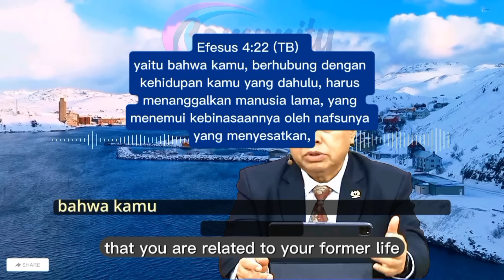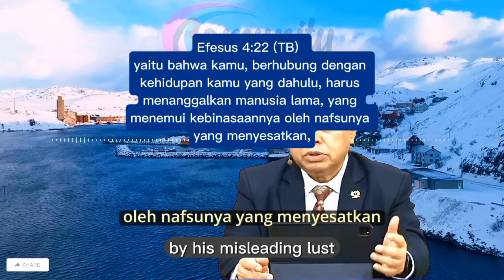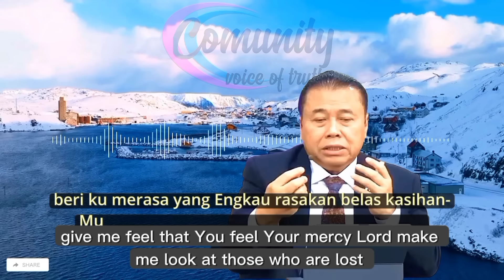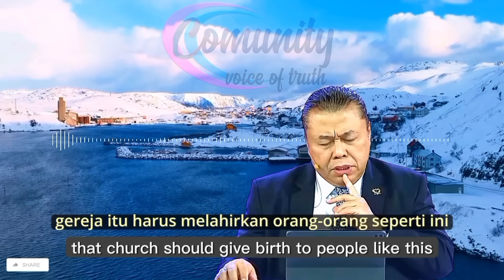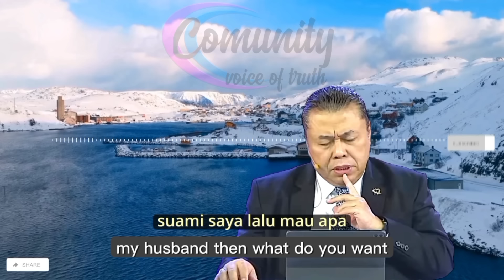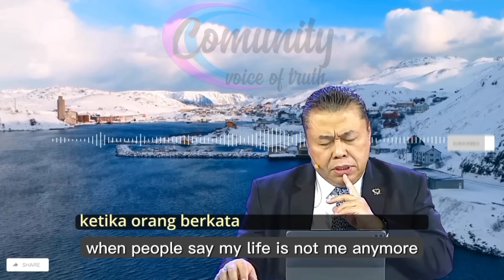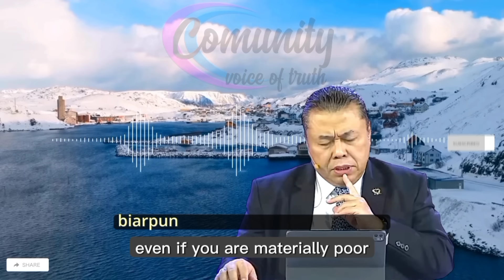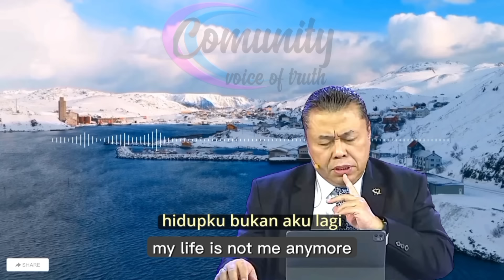Meninggalkan Diri Sendiri